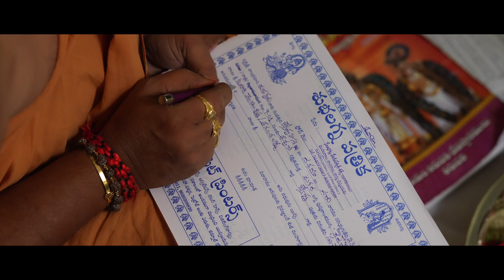Suchen + Sravya Engagement Promo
Here's to love, laughter, and happily ever after

Our Branches :
Hyderabad📌
10, Phase 2, Jaya Prakash Narayan Nagar, Miyapur, Hyderabad, Telangana 500049

Andhra pradesh📌
D/no 16, 31-60, Telephone Exchange St, Muttemsetti Palem, Ramalingeswara Pet, Tenali, Andhra Pradesh 522201

FILMMAKING (Video Graphy):
• Weddings
• Pre weddings
• Baby & Maternity
• Modal & Movies